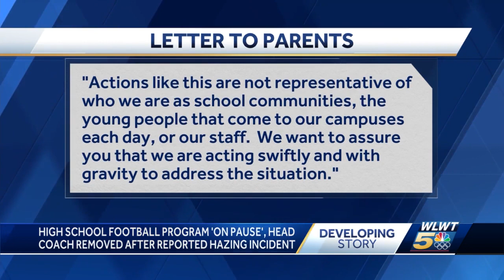Western Hills football program on pause, head coach removed following reported hazing incident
Officials with Cincinnati Public Schools are investigating an alleged hazing incident that occurred within the Western Hills and Dater football team.